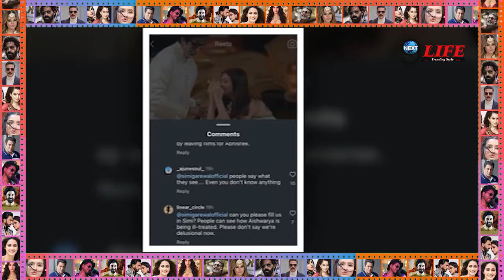इस जगह, अमिताभ पर लगा बहू ऐश्वर्या राय बच्चन को नीचा दिखाने का आरोप